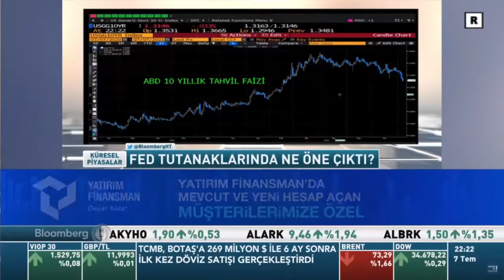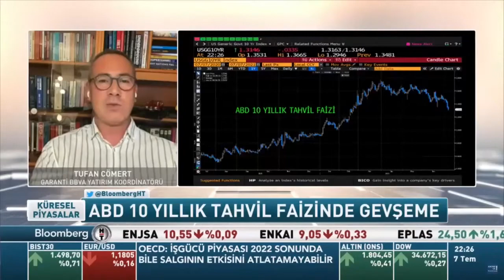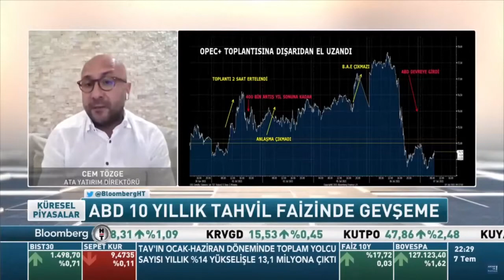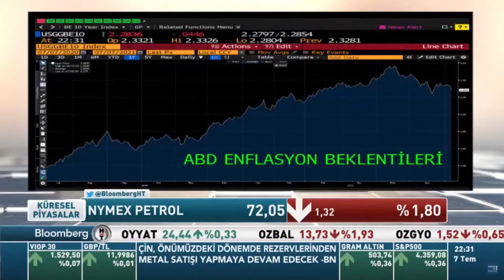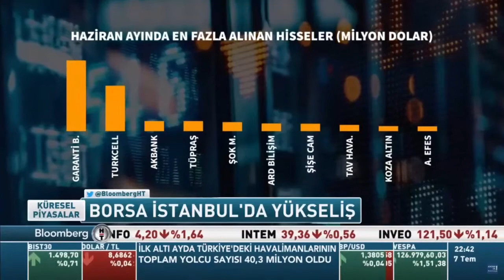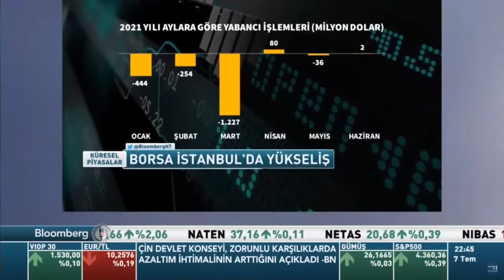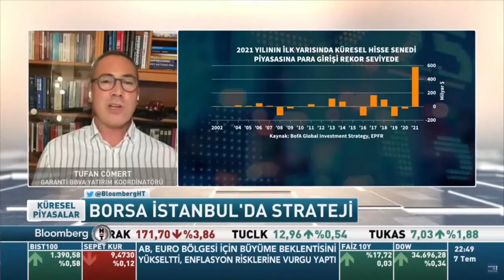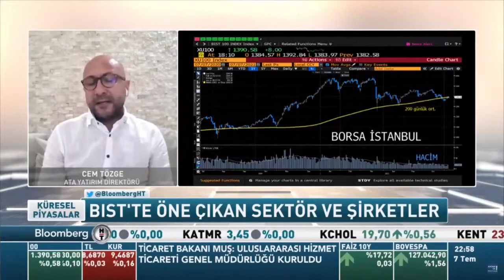Cem Tözge: Yurt dışındaki satışın sebebi delta varyantı kaynaklı stagflasyon kaygıları.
Ata Yatırım Direktörü Cem Tözge, Bloomberg HT canlı yayınına konuk oldu ve piyasaların şu anki durumu ve yatırımcının böylesi zamanlarda nasıl hareket etmesi gerektiğine ilişkin görüşlerini paylaştı.